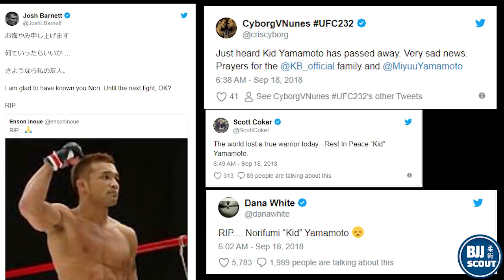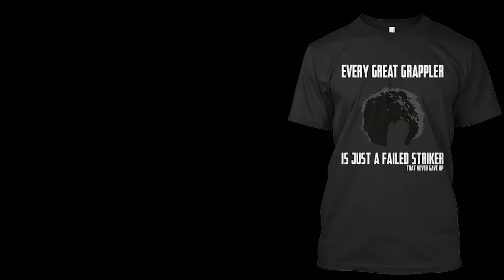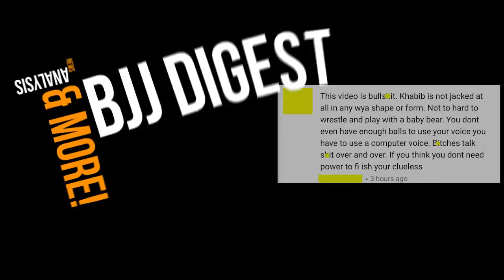Bjj Digest #62: Rip Kid Yamamoto, Nicky Ryan On Quintet, Ryan Hall & More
A study on [     ] .